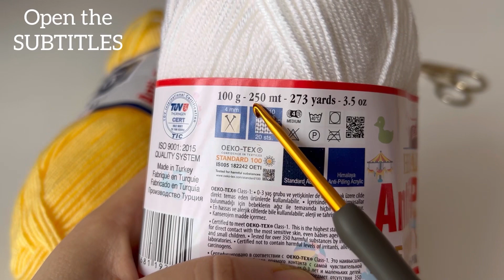🤗 The BEST Crochet Pattern for Beginners! VERY EASY crochet for baby blanket, vest, bag